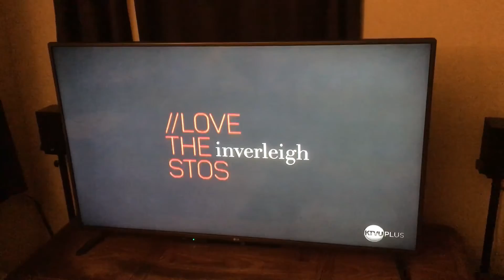//Love This Story Inverleigh/PPI Releasing (2021-HD-WS)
Taken from” a PPI TV Releasing” Airing of SSN Sports: “The Shortlist” at 6:58 PM PST!! Today!!